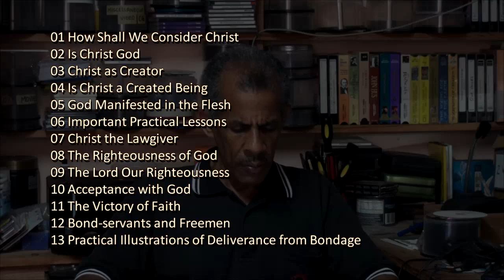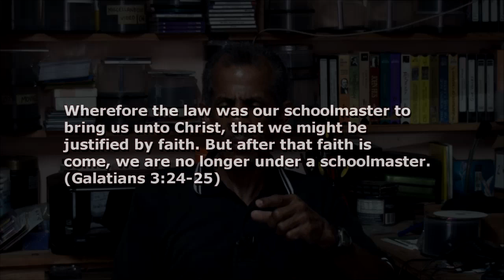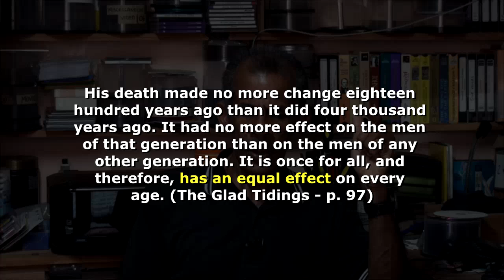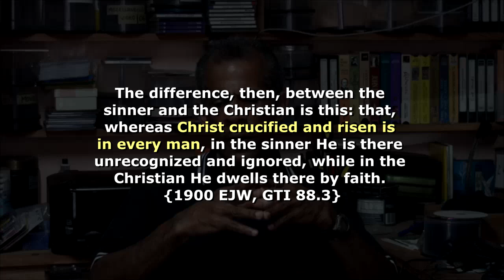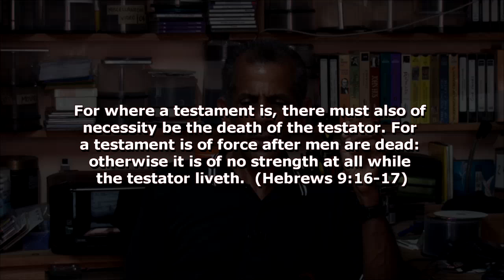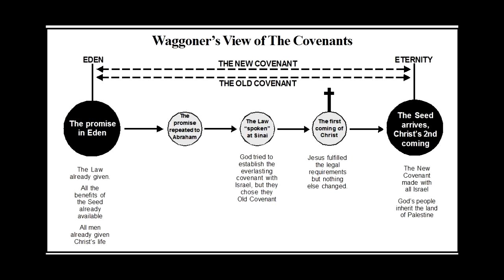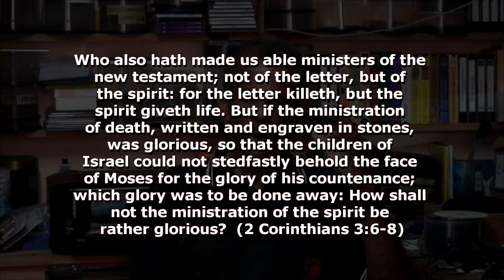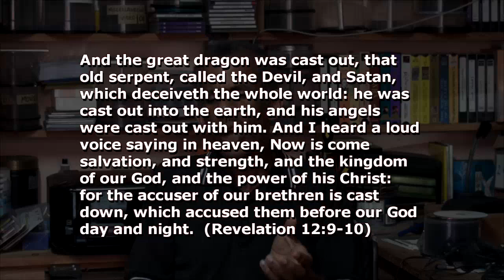Waggoner's Other Legacy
E.J. Waggoner was a Seventh day Adventist minister who brought a great message to the church in 1888 and he is highly regarded. However, many do not realize that there is another side to Waggoner's legacy.